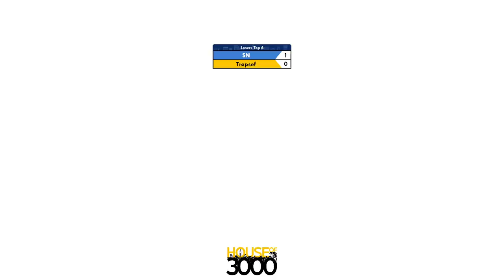BoMBS #146 Losers Top 6 SN vs Trapsef